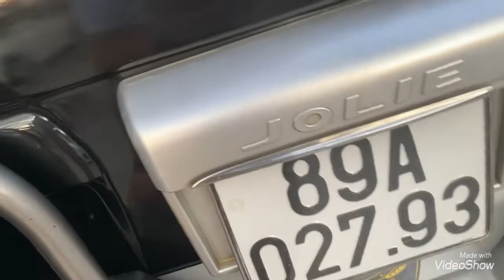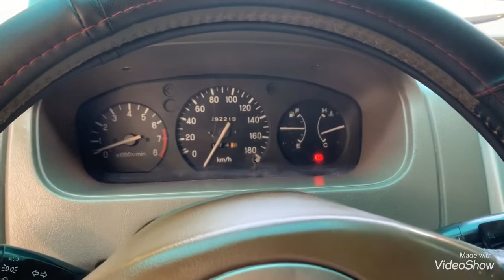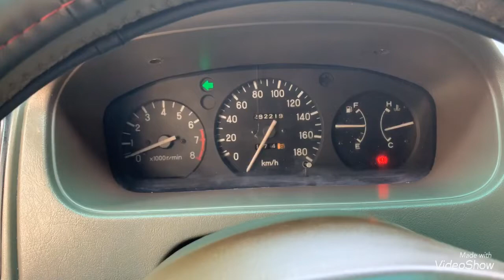Joily 2005, đk 2006 xe đẹp, keo chỉ zin, máy số ngọt,LH 0979709565 /0964656865